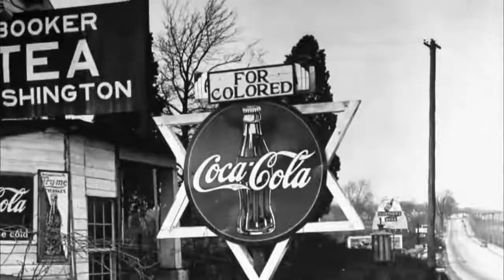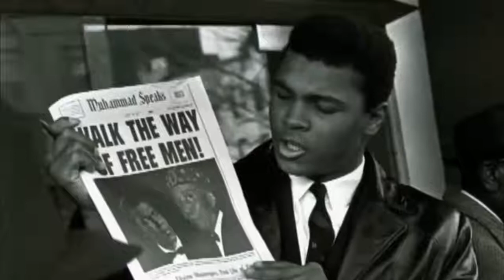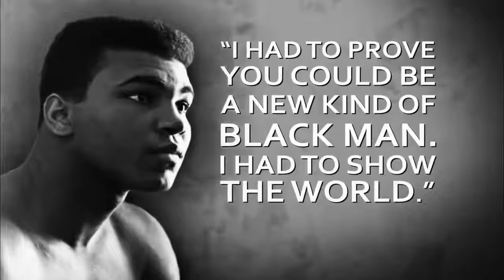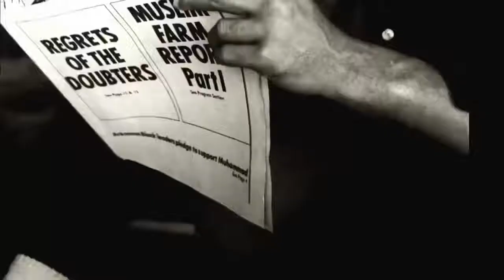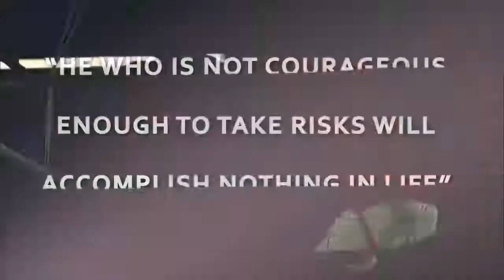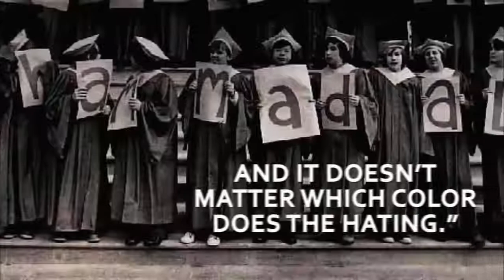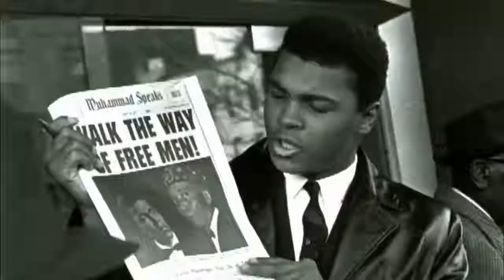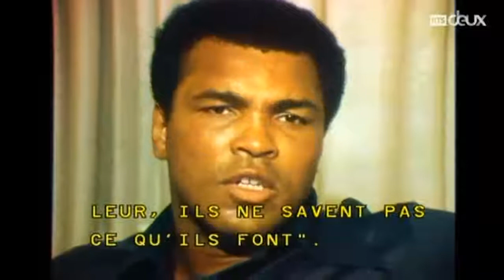mohammad ali lifestyle, World best boxer biopic I am greatest all time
Family,lifestyle,cars,house,pets,ring,watch and all information.

mike tyson and muhammad ali :
Muhammad Ali
Professional boxer
Muhammad Ali was an American professional boxer and activist. He is widely regarded as one of the most significant and celebrated sports figures of the 20th century.
Muhammad Ali Born: 17 January 1942, Louisville, Kentucky, United States
Muhammad Ali Died: 3 June 2016, Scottsdale, Arizona, United States
Muhammad Ali Height: 1.91 m
Muhammad Ali Full name: Cassius Marcellus Clay, Jr.
Muhammad Ali Spouse: Lonnie Ali (m. 1986–2016),

Recent News
Special edition watch honouring boxing legend Muhammad Ali unveiled at Doha Jewellery and Watches Exhibition
Serena Williams And Muhammad Ali To Be Honored With Jesse Owens Awards
Muhammad Ali and Frazer Clarke to box for British Lionhearts against France

List of lineal boxing world champions
List of heavyweight boxing champions
List of WBA world champions
List of WBC world champions
List of The Ring world champions
List of undisputed boxing champions
Conscientious objector
Notable boxing families
List of people from the Louisville metropolitan area
List of North American Muslims
mike tyson and muhammad ali story